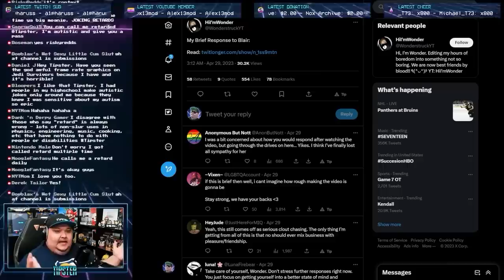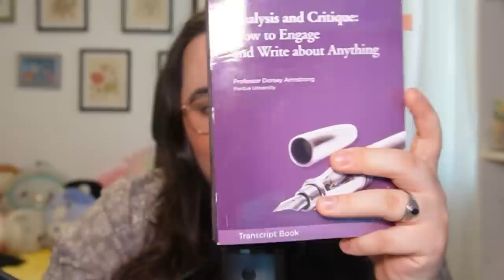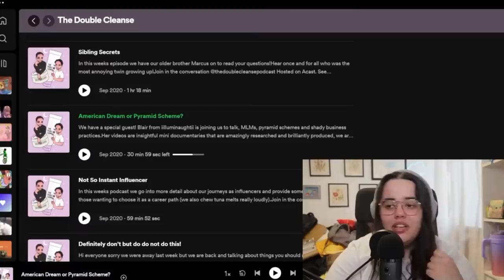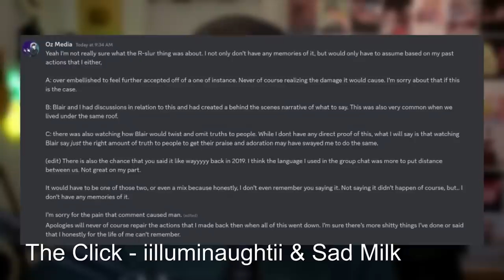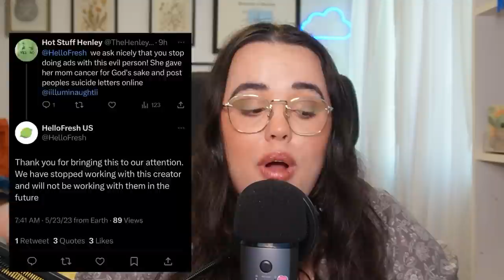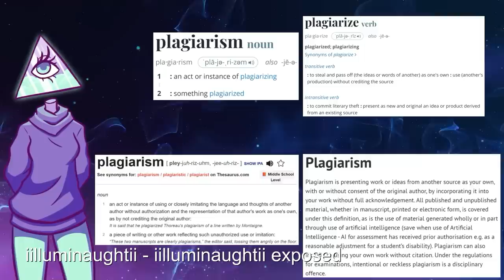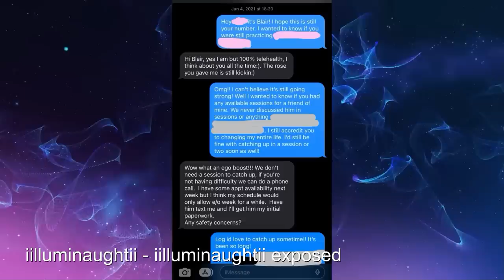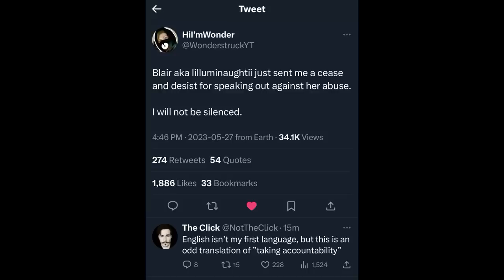The Rhetoric of iilluminaughtii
Here comes the long awaited video on the illuminaughtii controversies and allegations. This was one of the most difficult videos I have ever put together simply given the sheer amount of non-stop updates. Academic and youtube based sources below.

Academic Sources (in order of reading)
Armstrong, D. (2011). Analysis and critique: How to engage and write about anything. Teaching Co.
Burke, K. (2013). A rhetoric of motives. Univ. of California Press.
Lundberg, C. O., &amp; Keith, W. M. (2018). The Essential Guide to Rhetoric. Bedford/St. Martin’s.

- Gerard Cosmetics Slay the Day Powder
- Gerard Cosmetics Starlet Pallet
- Gerard Cosmetics Marilyn Highlight
- Gerard Cosmetics Slay the Day Coconut Setting Mist
- Gerard Cosmetics Lip Liner in Sugar and Spice
- Gerard Cosmetics Gloss in Crystal

0:00 - Intro Sequence
2:16 - Video Intro
4:45 - Part 1: Who is iilluminaughtii?
13:05 - Part 2: Drama and Allegations
45:38 - Part 3: Blair's Video Response (iilluminaughtii exposed)
1:06:12 - Part 4: Leftist Mafia Podcast and Twitter Responses
1:16:29  - Conclusion